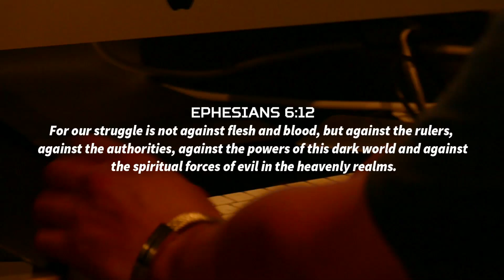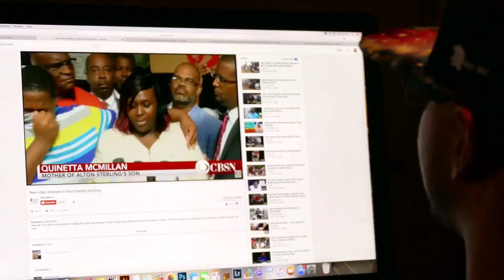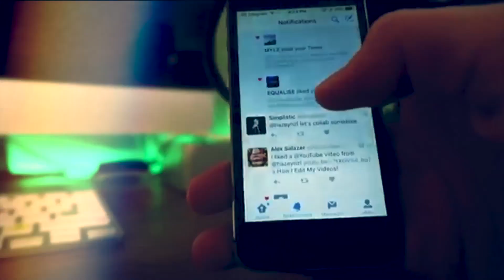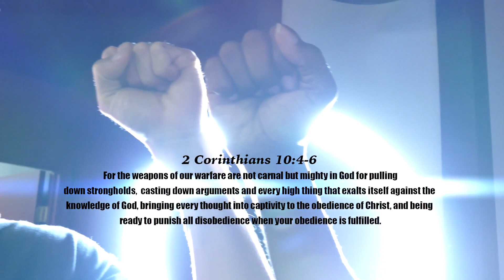Fight The Power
New music video by The Lion's Den entitled "Fight The Power"
This just may be the solution we need in this day and age!
( controversial ending)

Edited by: Film Time Pro